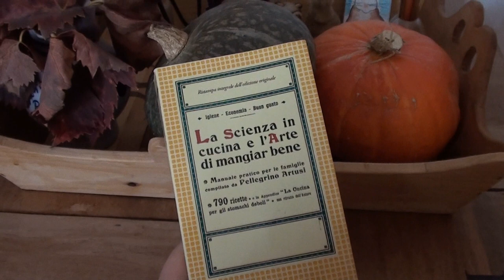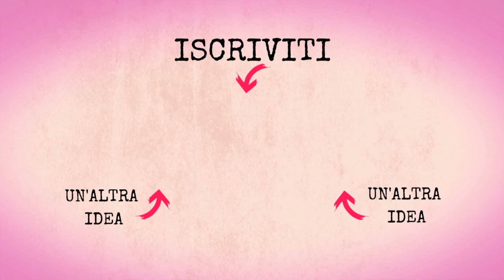Torta alla Zucca e mandorle del Pellegrino Artusi - Un'antica ricetta della tradizione